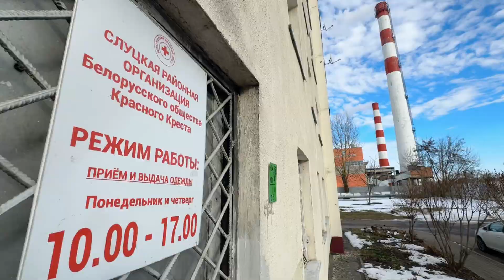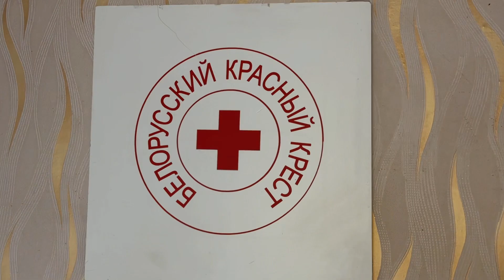Красный крест в Слуцке: чем занимается